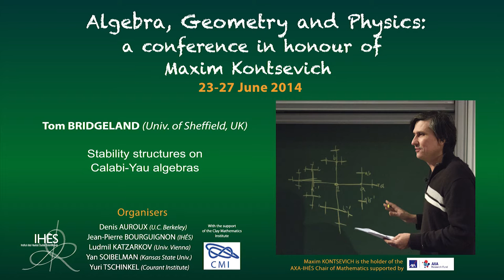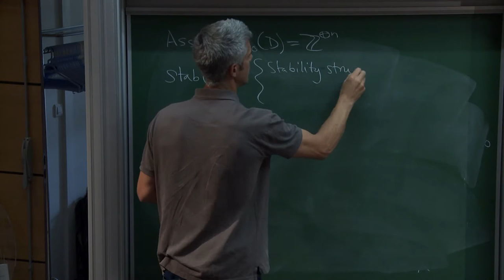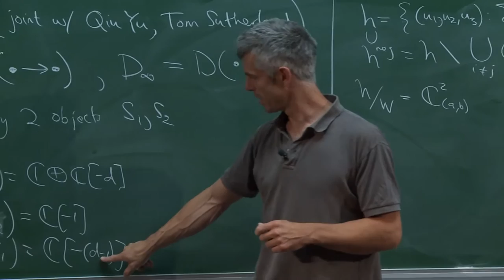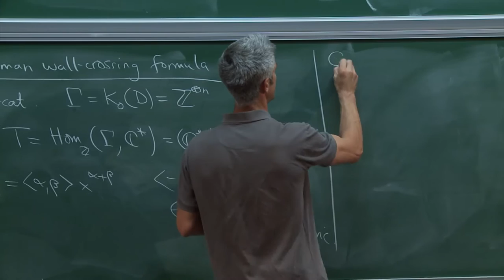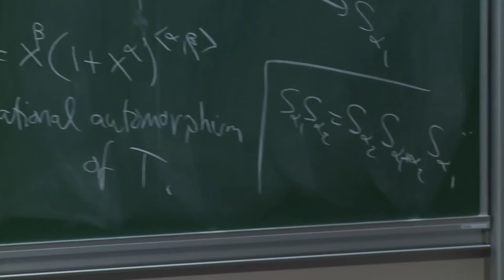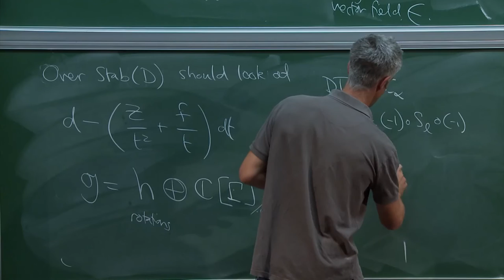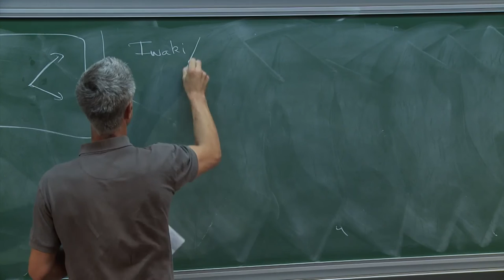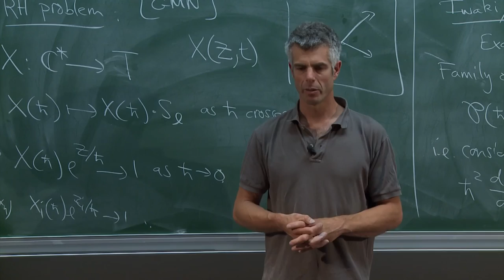Tom Bridgeland - Stability structures on Calabi-Yau algebras